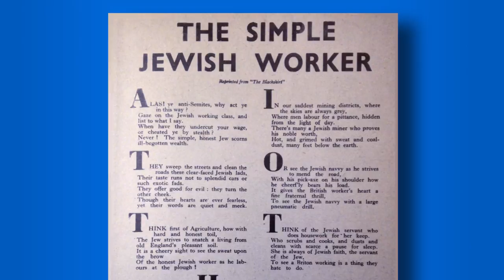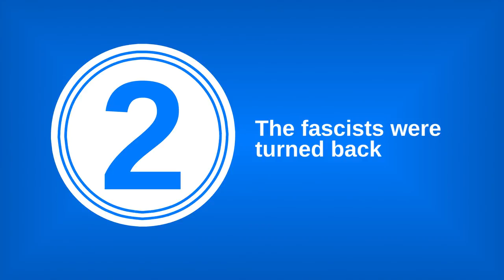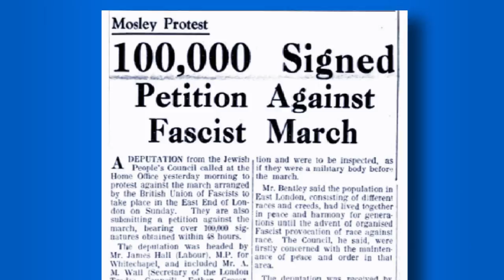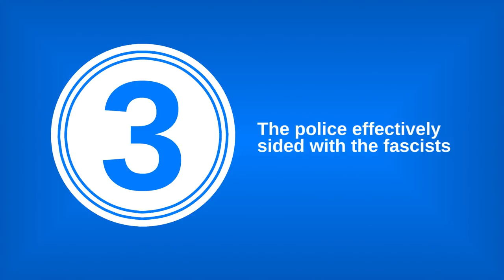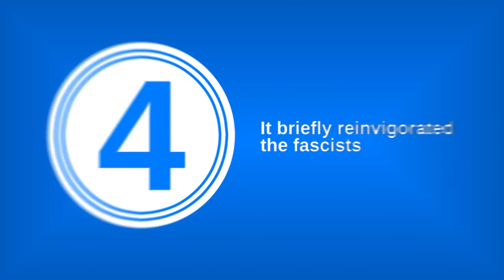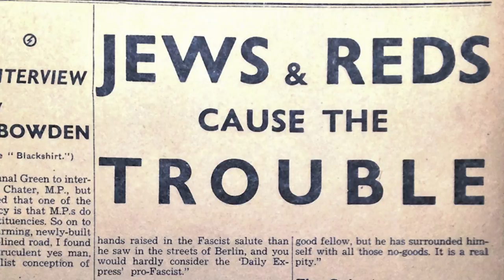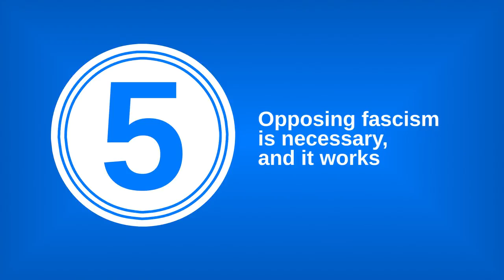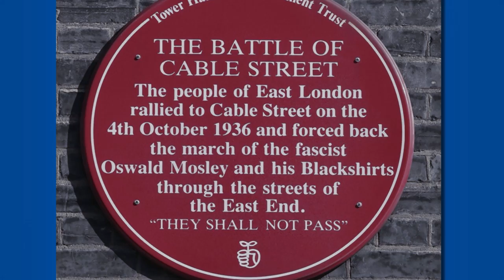5 Things to Remember About the Battle of Cable Street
On October 4, 1936, the people of London's East End took a stand against fascism and set an example that we should all be following today.